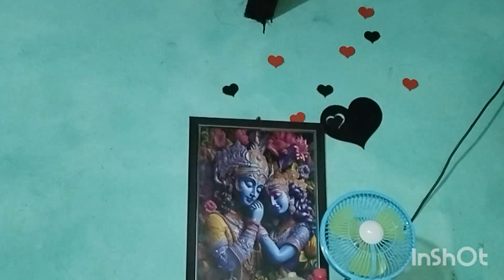নিজেকে আর নিজের সংসার দুটোই পরিপাটি রাখতে ভালোবাসি।🥰🤗 সকাল থেকে উঠে কি কি কাজ করি🙂